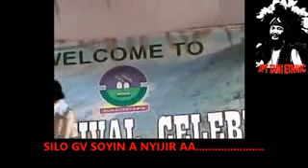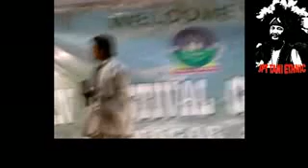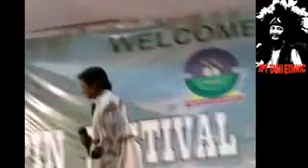Silo ge nyirmen na Liduk live